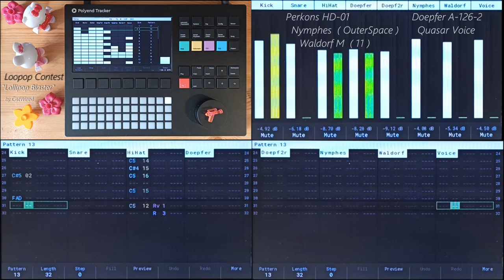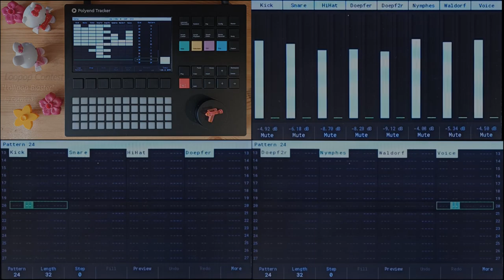Loopop Contest SuperBooth 2021 - "Lollipop Blaster" by CatWired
Hi, this is my submission for the Loopop SuperBooth 2021 Mega Contest.
"Lollipop Blaster" made entirely on Polyend Tracker with only samples from the Loopop SuperBooth Pack.
Thanks, Loopop, for the contest and for give me the opportunity to play with the Perkons !

Samples used :

Erica Synths Perkons HD-01
Doepfer A-126-2
Dreadbox Nymphes (OuterSpace)
Waldorf M (11)
Quasar Voice Sample